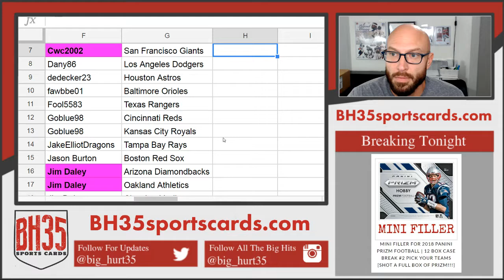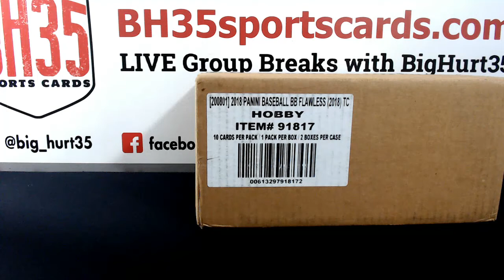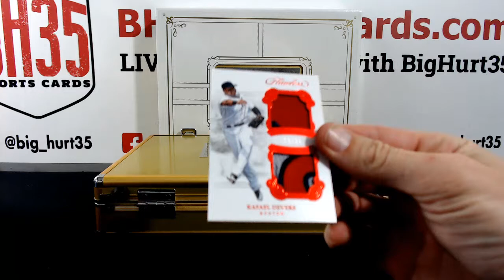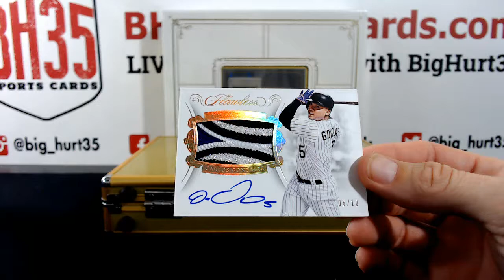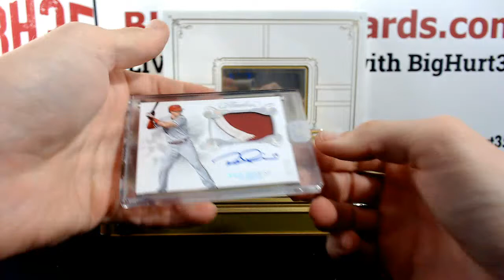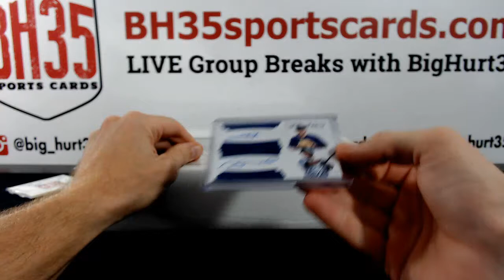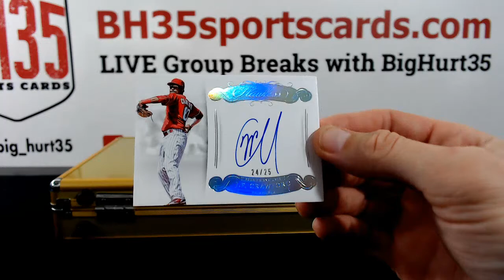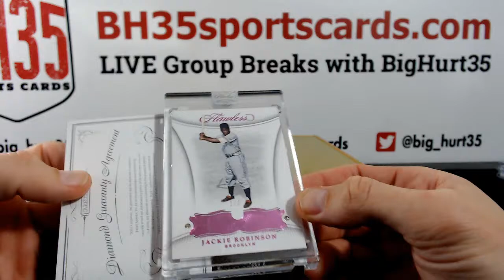2018 Panini Flawless Baseball | 2 Box Case Break #3 Pick Your Teams